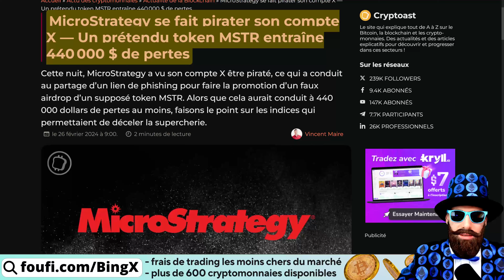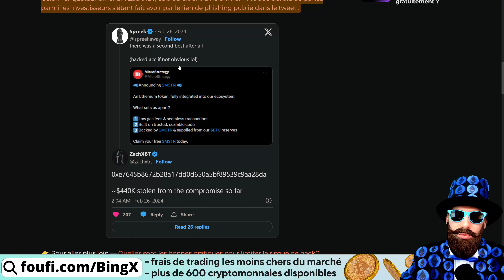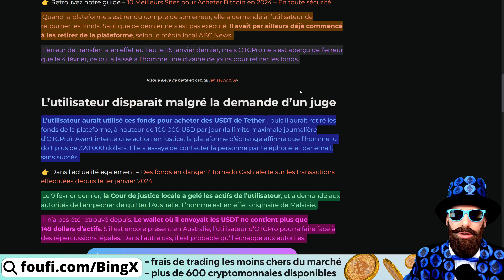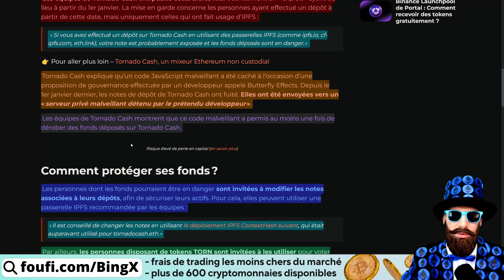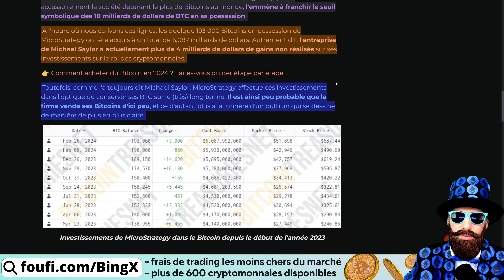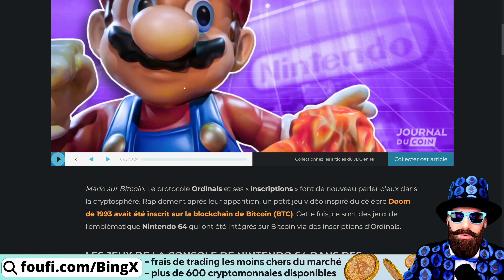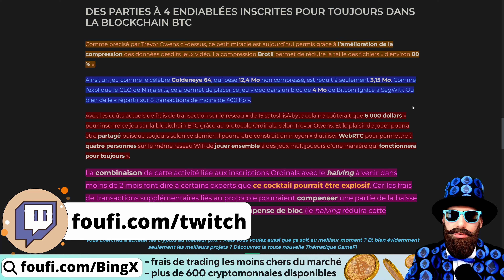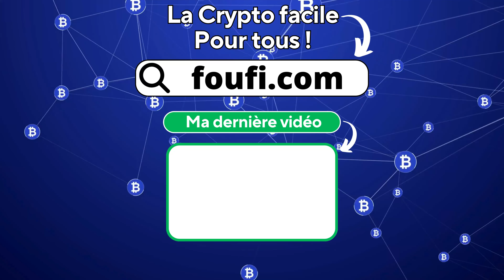🚨BITCOIN BREAKING NEWS : mardi 27 février 2024 (les dernières actualités BTC, Crypto, Blockchain)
📝Chapitrage
00:00 Sommaire
02:22 actu n°1
04:53 actu n°2
07:21 actu n°3
10:30 actu n°4
12:41 actu n°5